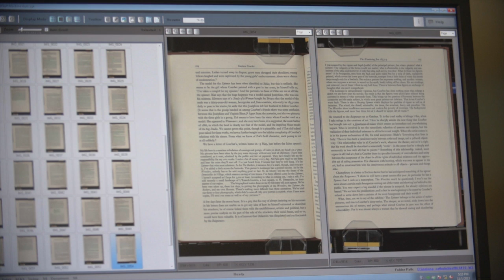Hesburgh Library Center for Digital Scholarship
The Center for Digital Scholarship in the Hesburgh Library at the University of Notre Dame fulfills the vision of the Hesburgh Libraries of Notre Dame to redefine and transform library spaces for the 21st century. The Libraries have established a new campus destination where humanities, social science, and science and engineering scholars can work collaboratively or independently on projects using shared technology services formerly found in multiple places. The Center for Digital Scholarship incorporates state-of-the-art technology, high-end software and research data sets for scientific analysis and visualization, and professional, discipline-specific consulting and support.